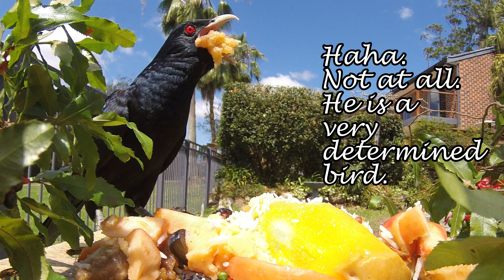Banana Loving Koel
Stacks more stuff about Koels on my blog. Check it out;